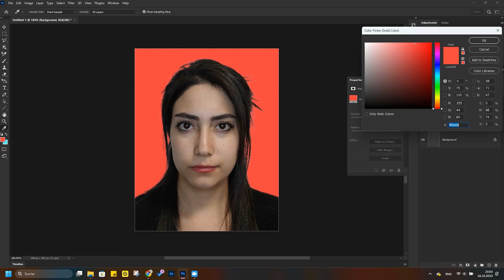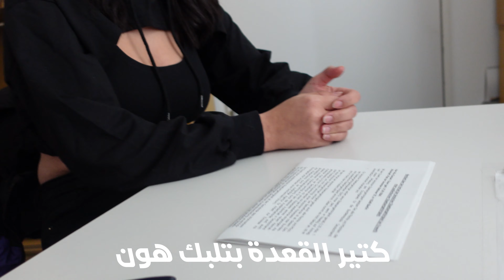اخدنا اقوى جواز سفر بالعالم ✈️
بعد ما اخدنا الجنسية الالمانية رحنا دغري قدمنا على الجواز الالماني والي هوي اقوى جواز سفر بالعالم لفترة طويلة وحاليا الثاني
عائلة يزن وليال, فلوق, فلوغ, حصلت على اقوى جواز سفر بالعالم يدخلني العالم كله😍🇩🇪✈️, اشتريت جواز سفر جديد يدخلني العالم كله - new passport
زوروا صفحاتنا على مواقع التواصل الاجتماعي لتابعوا حياتنا ونضل عتواصل اول باول